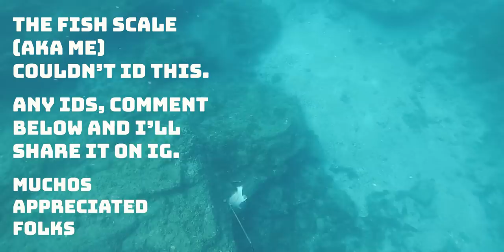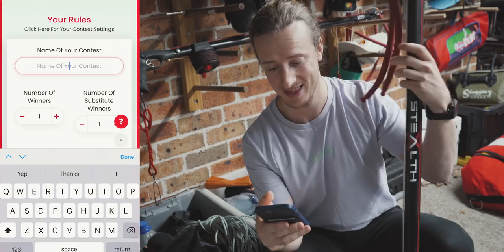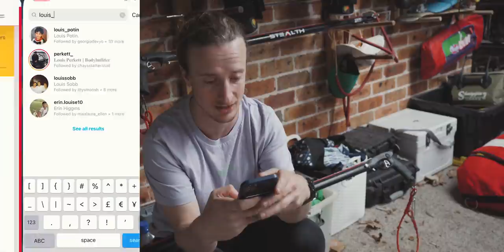Beast Shallow Water Coral Trout Everywhere!! off Tropical Islands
Finally!! We got em, this tropical land turned it on out there freediving and spearfishing the coral reefs off the islands. We flew all the beautiful trout meat home, to cold Sydney to cook up the rest :-) Thanks again to the mans Joey and Mr Mark for having me along on this trip. 3rd Video of a 3 Part Mini Series - 2021 Central QLD.

Channel Membership - for exclusive & behind the scenes things (if on iPhone, paste that link ^ into your search engine app like safari or chrome, to access join page).

People in this video:
Harry - @harrylindleyy
Joey - @joeyhodges94

video entry # 16 merfolk series # 2